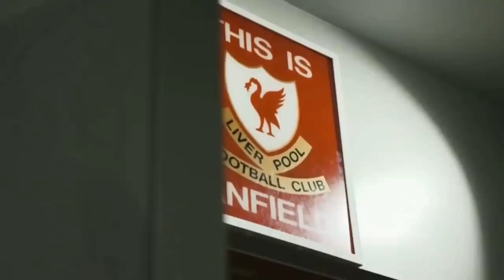NGERI❗NUNEZ THE NEXT LEVEL SUAREZ🔥NEXT, AMANKAN KONTRAK 2 PEMAIN INTI⭐ASENSIO SIAP TURUN GAJI⚡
NGERI❗NUNEZ THE NEXT LEVEL SUAREZ🔥NEXT, AMANKAN KONTRAK 2 PEMAIN INTI⭐ASENSIO SIAP TURUN GAJI⚡ – Berita Liverpool Terupdate

Isi berita liverpool hari ini:
1. Demi Gabung Liverpool, Marco Asensio Siap Turun Gaji
2. Liverpool Mau Amankan Dua Pemainnya Ini
3. Klopp: Kisruh di Final Liga Champions... Gila!
4. Nunez Dinilai Punya Gaya Main Yang Mirip Dengan Suarez

1. wajib tonton full vidio (agar tidak ketinggalan berita terupdate LFC)
3. komen positif dan sesuai dengan berita